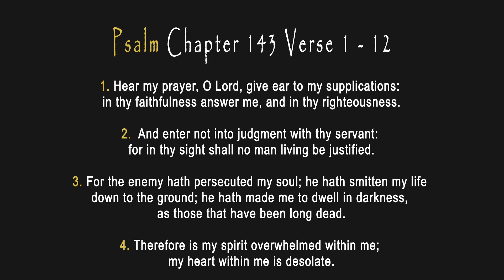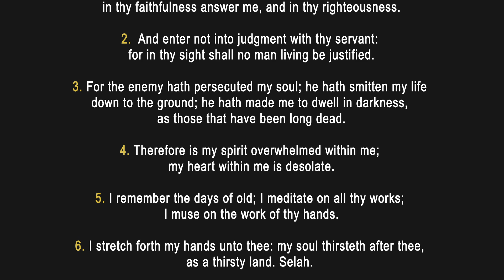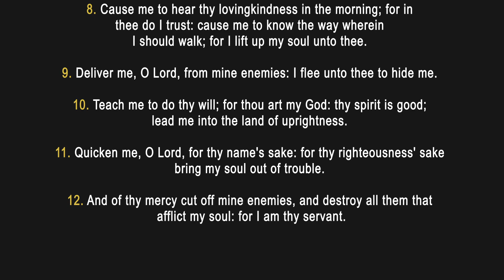Troubles of Various Means Part 1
With Prophetess Cynthia Smith